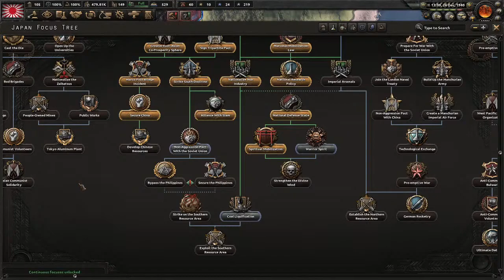HOI4- Japan- Bicycle Divisions- Live Stream (Viewer Build)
War with China Tips

-Let the Chinese Army grind on your army. Japan has a debuff against China that lowers your attack and defence. The only way to get rid of it is to spend PP every month(roughly).
-It cost 25 PP, the event is called,”Escalate the war in China”.  This takes 3 to 4 times doing it.
-Deploy 300 Fighters and 300 CAS to cover your men in northern China
-Call in everyone except Mengkukuo. Use them as a shield
-The Debuff will last 3ish months. Once it’s over ,Attack!
-Use your marines to attack defended positions, Use 6 battleships to support them. When you win, leave the port and invade somewhere else. You need a general to get the Invader and  Naval Liaison trait. This will help you invade islands in the Pacific.
-Don’t use the ‘Ichi Go’ decision till you’re certain that China will die in 6 months.
-Use Admiral Soemu Toyoda for your naval invasions. Upgrade his Ground Pounder Trait for extra bonuses for naval invasion.
-When you naval invade it’s just a distraction. You should always push from the north.

Military Staff
-Your Military Staff needs to look like this from Left to RIght:
Hideki Tojo, Prince Fushimi Hiroyasu(If you're going heavy Carriers, If not go Shigetaro Shimada), Korechika Anami, Yasuji Okamura, Chuichi Nagumo, Matome Ugaki

Naval Operations
The IJN has to be smart. We have limited amounts of oil for our ships and we are outnumbered. If you’re going to use the fleet make sure you have air support. Use Fighters, Naval bombers and some Kamikazes. Use Kamikazes if you know the enemy fleet is in a region. If you have good carriers and good screens you’ll be good. The planes on the carriers should destroy anyone in the sky.

-Keep 4 Carriers per Fleet
-Spam out Destroyers, Carriers, Torpedo Ships and Cruisers.
-Keep Carrier fighters and Carrier Naval bombers on your carriers. The CAS version sucks in naval combat. You are able to use them to support your naval landings if your planes are not in range.

Air Operations
-Keep 100 group fighters
-Interception mission will save you fuel and will kill CAS and bombers.
-Kamazkais will destroy ships but you’ll go through fighters. I would limit that option when you have intel on the enemy fleet. (Requires the Focus: Warrior Spirit)
-If you want Okha’s,(Ship Killers) you’ll need to research “Rocket Engines” and complete the focus: Strengthen The Divine Wind.